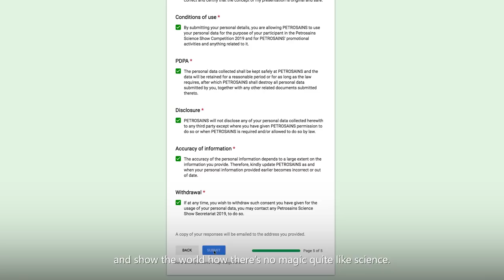Petrosains Science Show Competition - FINAL YEAR!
Want to go on an Edu-Trip to Seoul, South Korea? Petrosains Science Show Competition can take you there!

Just record and show us your coolest science experiments by 31 July 2019 and stand to win cash prizes up to RM40,000 and an-all-expenses-paid trip to Seoul, South Korea!

Hurry, it’s our final year and this is your LAST chance.